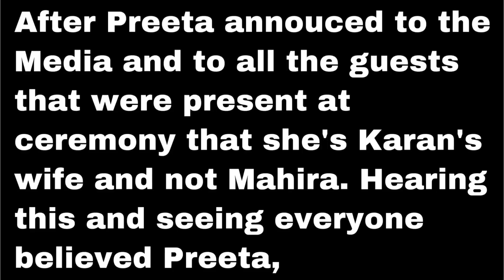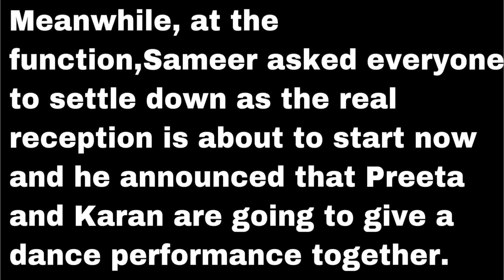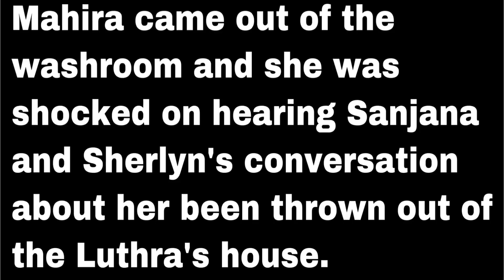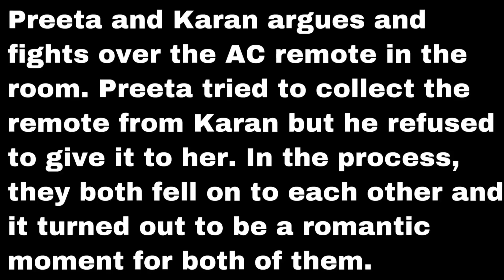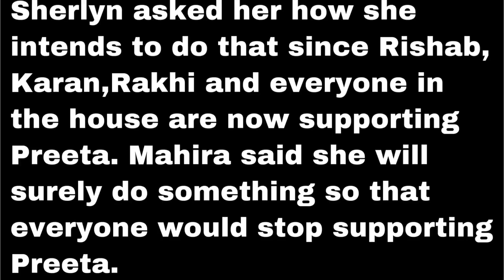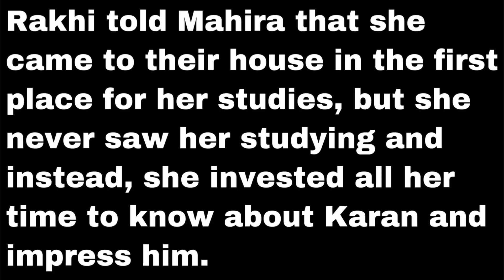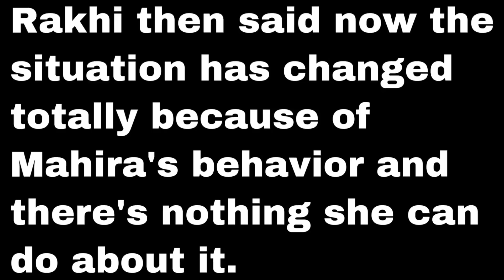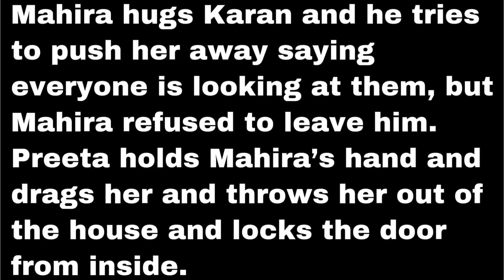This Is Fate (Kundali Bhagya)Season 3| Mahira Got Thrown Out Of The Luthra House| Zee World Series.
Hey guys. This is a continuation of my last update about This Is Fate season 3. In this update, Mahira was thrown out of the Luthra House finally. Pls you have to watch the first one before watching this for better understanding.